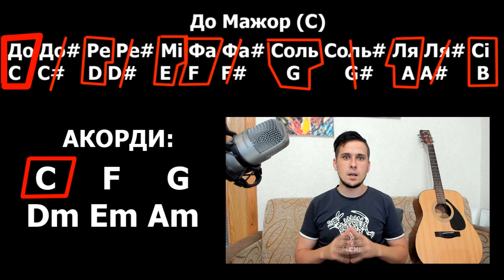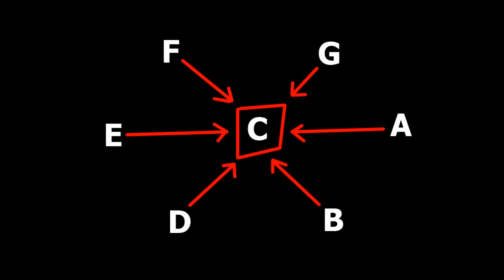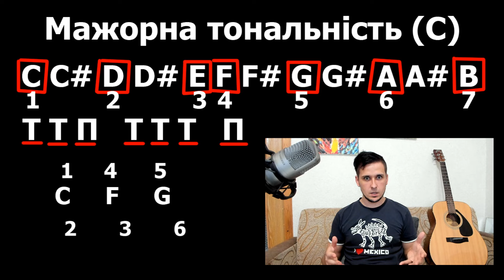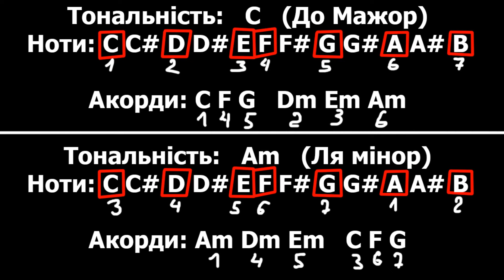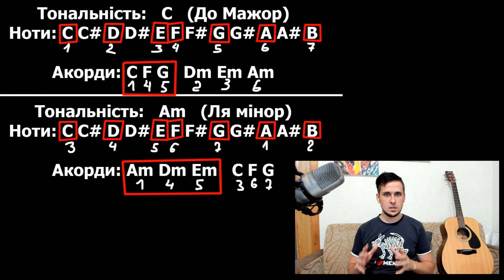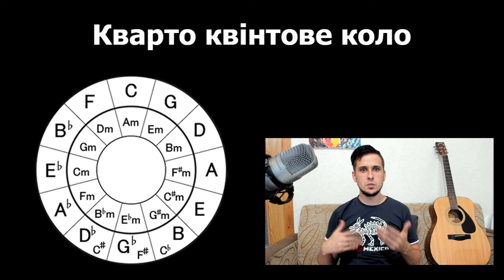Все про ТОНАЛЬНІСТЬ та КВАРТО КВІНТОВЕ КОЛО. Теорія музики для гітариста (і не тільки).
Кому цікаво - проводжу онлайн уроки гри на гітарі
Вартість заняття 300грн, тривалість 60хв
Кому цікаво пишіть на:

Відео випускаю кожних три дні
Ваша активність на каналі - найкраща мотивація знімати відео